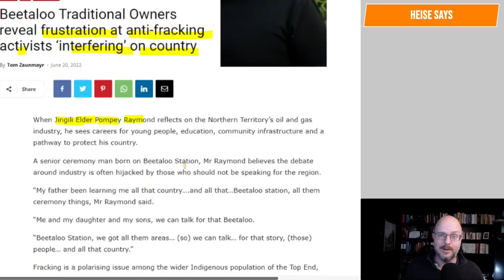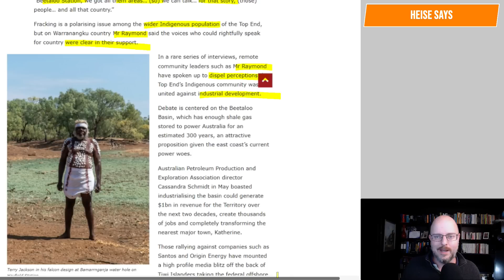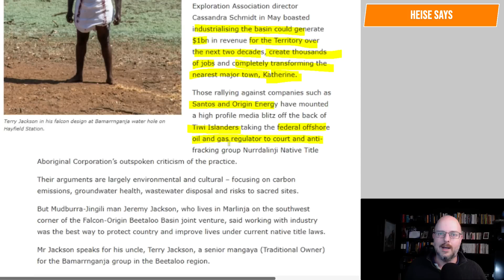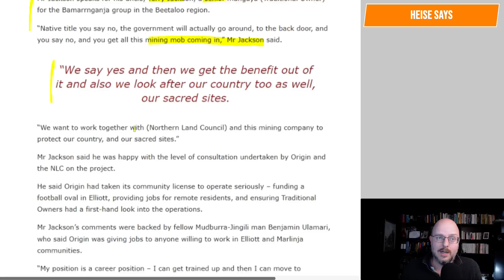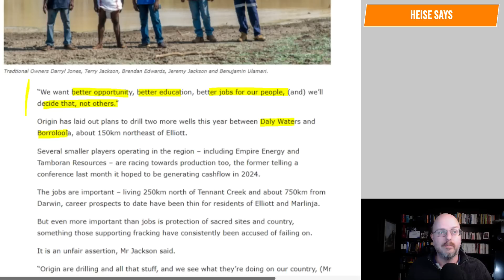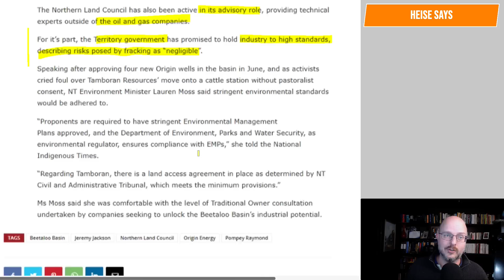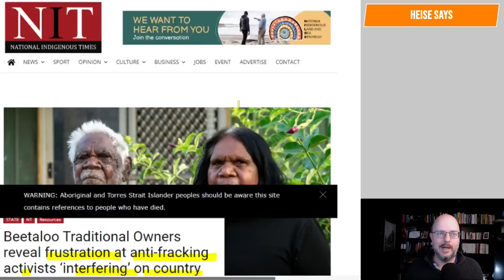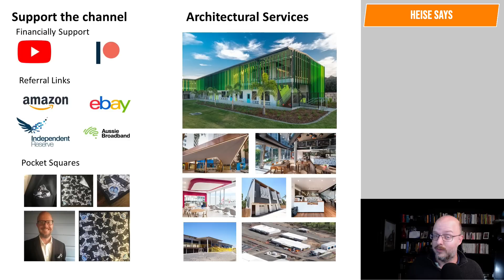Activists are destroying jobs and opportunities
Activists are destroying jobs and opportunities for Australians living in remote communities.

Why Buildings Stand Up
Why Buildings Fall Down Why Structures Fail
Great Streets
A Pattern Language

Heise Architecture
Our Architectural Practice.